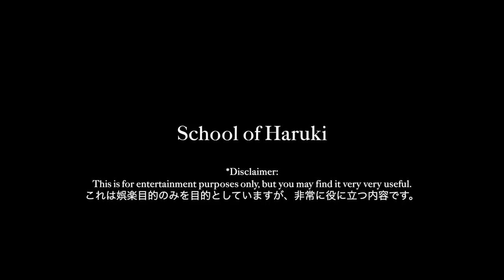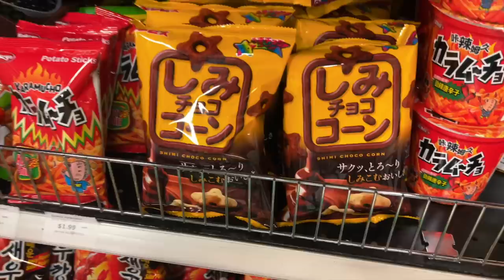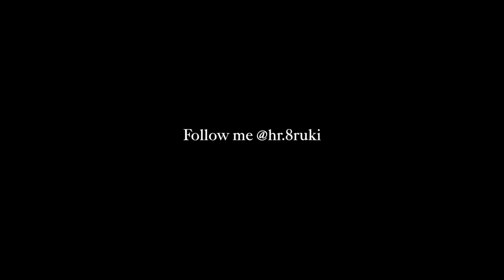アメリカでのリアルな食生活はこんな感じ｜VLOG